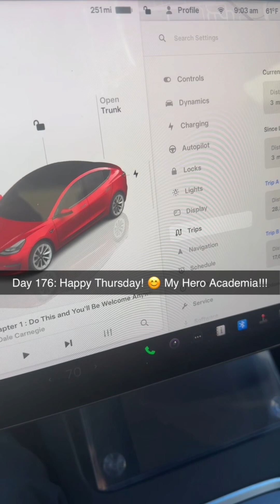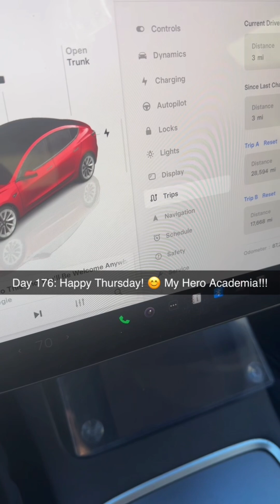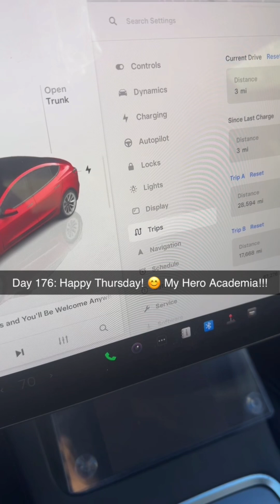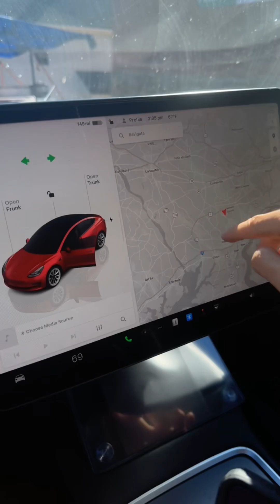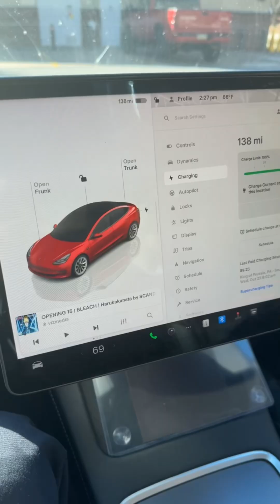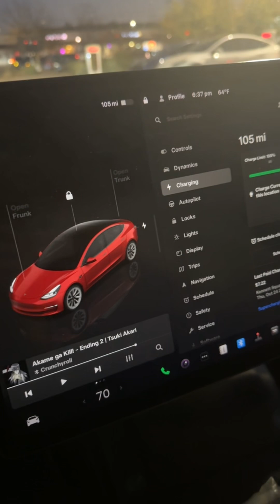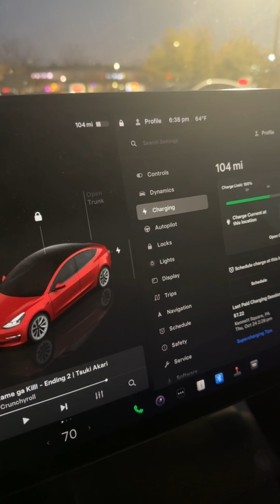☀️ 176 willyrin shorts Reels TikTok twitch hustle grind food travel vlog finance fitness